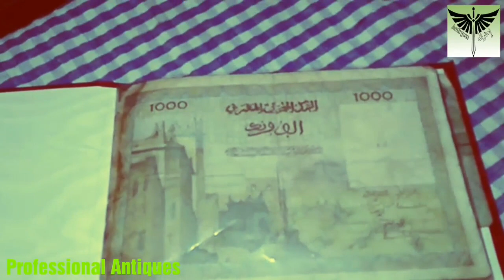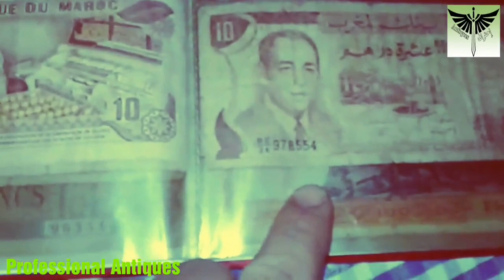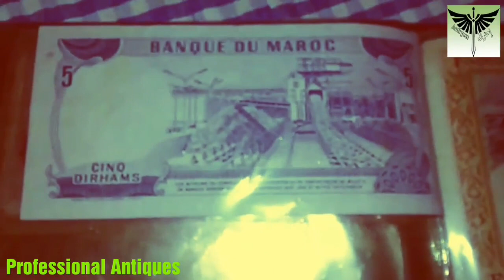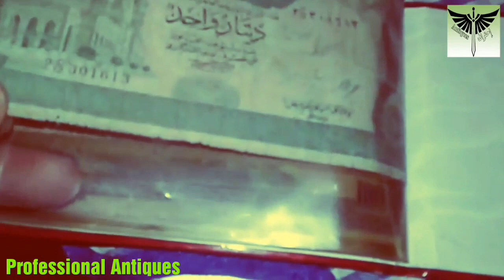إكتشف عملات ورقية قيمة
صديــق القنـاة عـزيــز يقدم بعض العملات الورقية